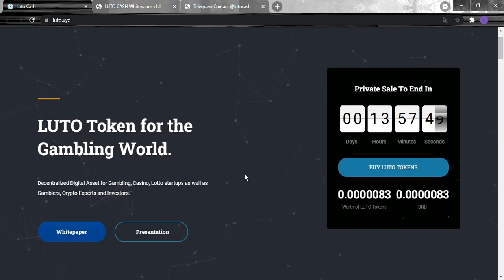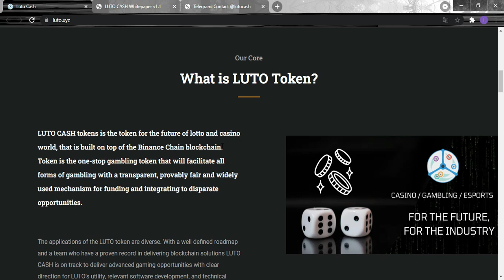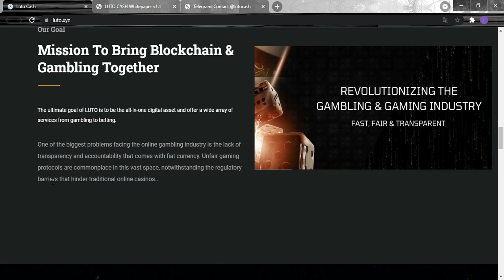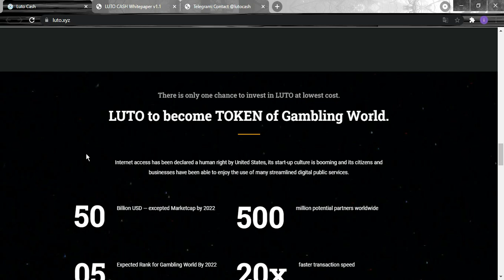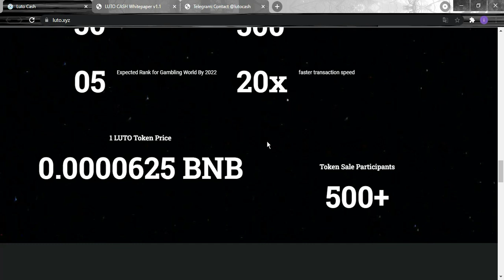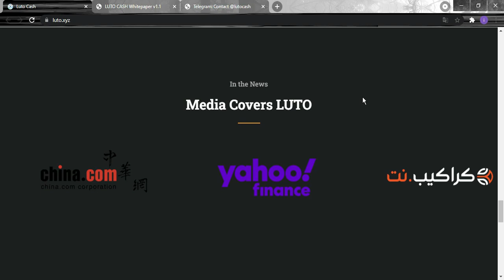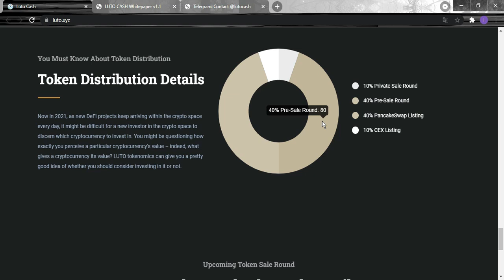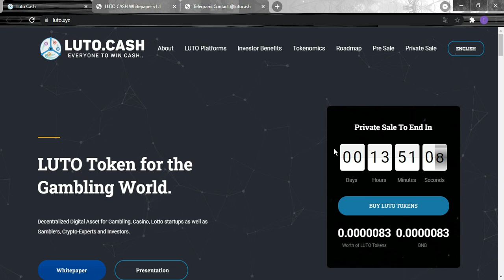审查项目 luto 交换 - luto.xyz